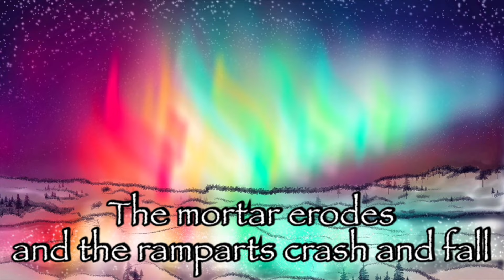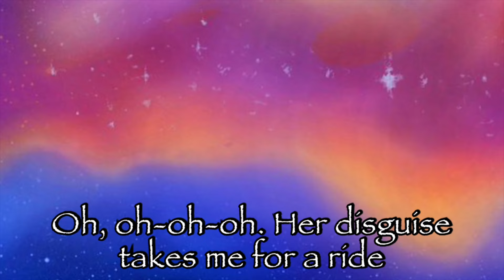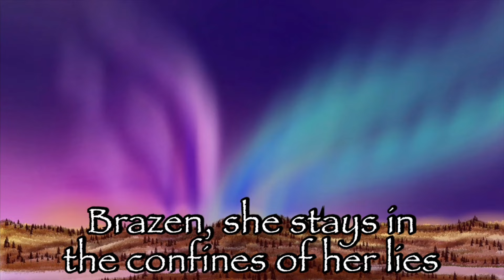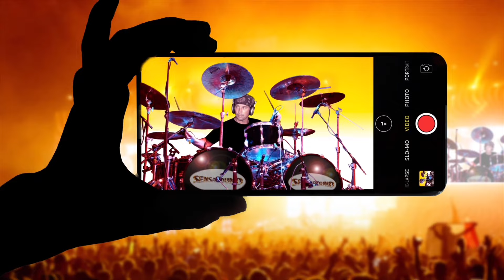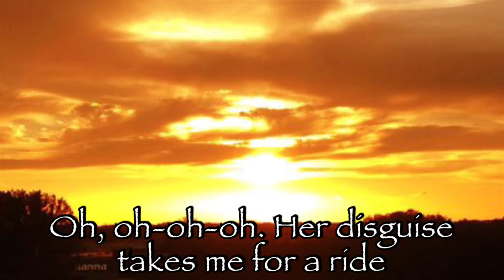Sensaround - Unspoiled Delight (Official Lyric Video)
Official lyric video by Sensaround performing "Unspoiled Delight".

▶Music Credits
Music written by Bob Dougherty and Alexander Track
Music produced by Alexander Track
Bob Dougherty - Lead Vocals / Rhythm Guitar
Johnny Santoro - Lead Guitar
Francesco DiCosmo - Bass
Alexander Track - Drums / Keyboards
Backing Vocals - Bob Dougherty / Alexander Track
Violin - Wolfgang Track
Recorded, Mixed & Mastered by Alexander Track at
Track Entertainment, Los Angeles

▶Video Credits
Video Editing - Bob Dougherty
Photography/Art and Artwork Design - William Cole / Thomas Canny / Monina Rusk